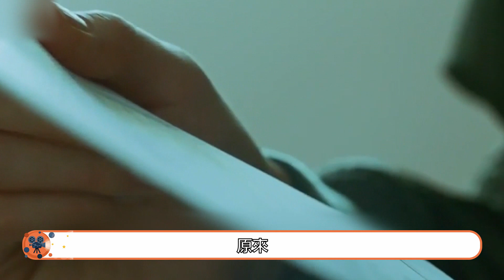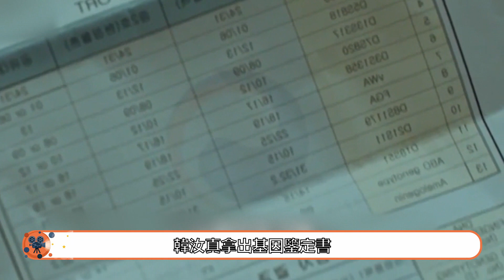【拽姐愛追劇】黃始木發現命案的巧心安排，能否得知真相？《秘密森林》S1 EP02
這次給大家帶來《秘密森林》第2集的內容，黃始木始終覺得龍南海岸的案件並沒有那麼簡單，他翻看案件檔案，在情侶合照的資訊上，發現情侶拍的最後一張照片接近晚上八點。此前，他走訪調查得知，那晚度假村附近有居民在晚上八點左右聽到了嘈雜的聲音，而黃始木是開車經過海邊的時間已經是八點十七分，度假村距離海邊也僅僅只有兩三分鐘而已。黃始木覺得案件疑點眾多，便開始了調查.